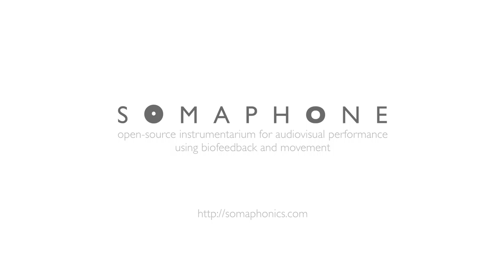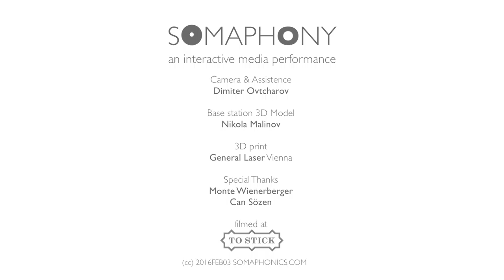Introducing Somaphone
the hardware/software toolkit is part of the SOMAPHONY interactive A/V performance
commissioned by Intel®

credits:
Antony Rayzhekov
Katharina Köller
Dimiter Ovtcharov
Nikola Malinov

filmed at ToStick Gallery, Vienna

Somaphonics.com 2015/2016